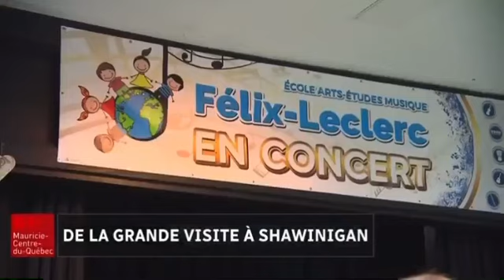Les Twins Mental Health Tour 2023